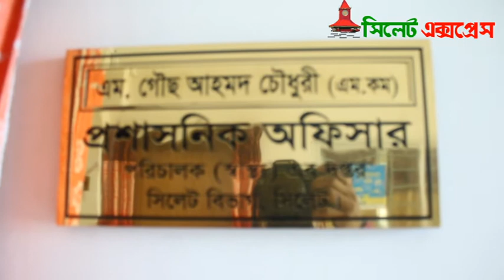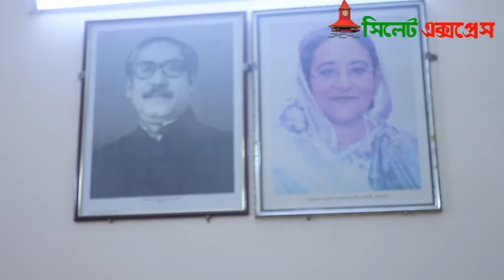-‘বাংলাদেশ স্বাস্থ্য পরিবার গঠনের প্রেক্ষাপট’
-‘বাংলাদেশ স্বাস্থ্য পরিবার গঠনের প্রেক্ষাপট’ সাক্ষাতকার এম. গৌছ আহমদ চৌধুরী, পার্থ সারথী দাশ